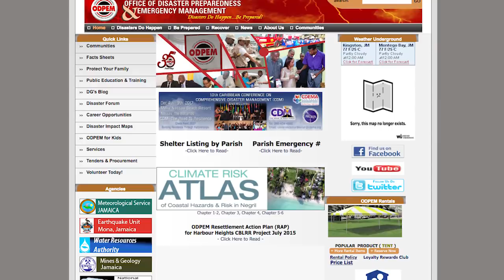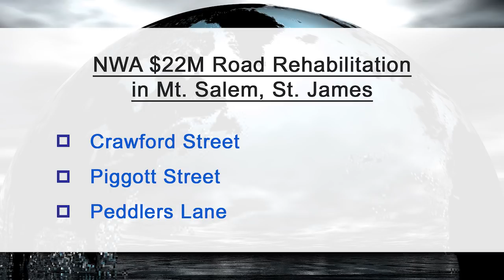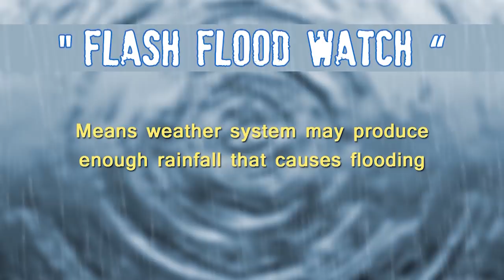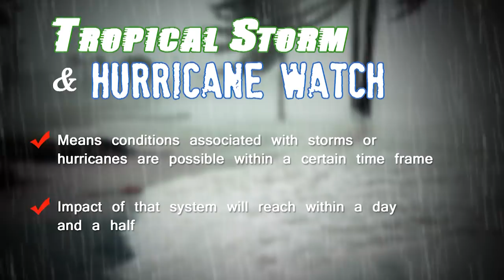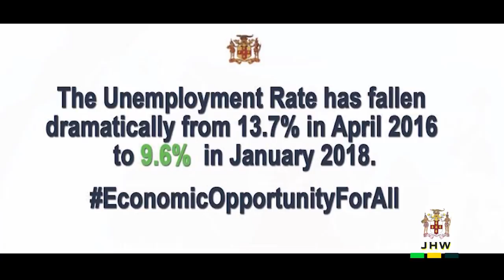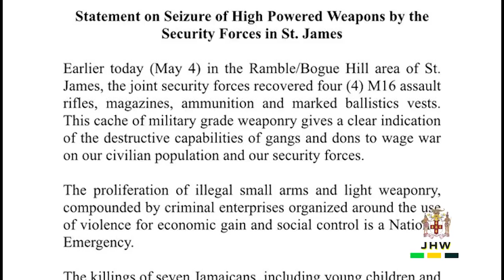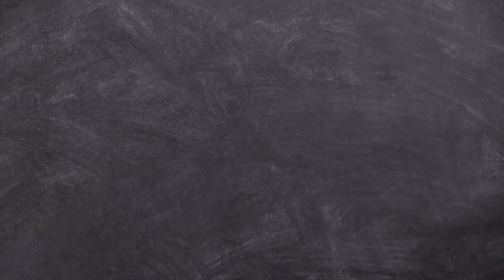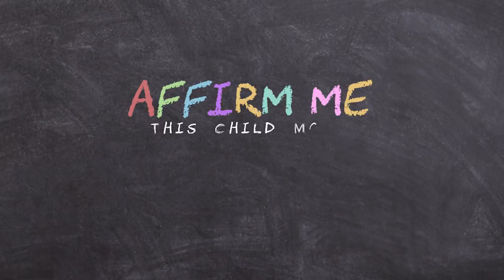Jamaica Magazine 07 05 2018